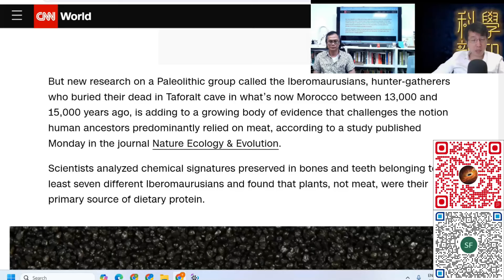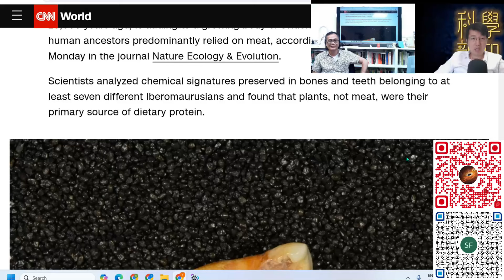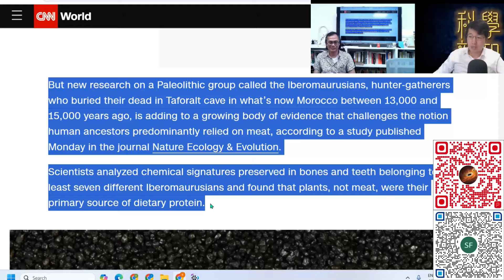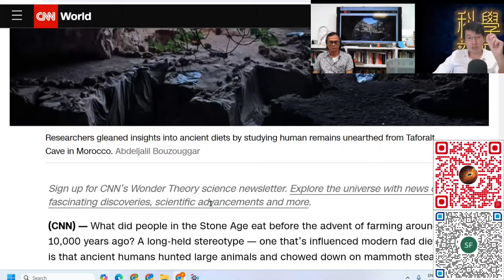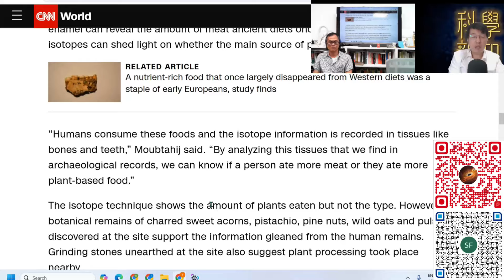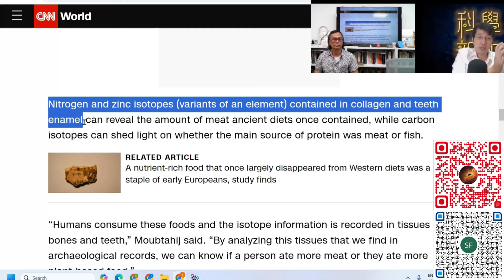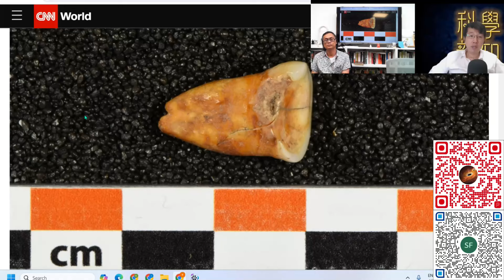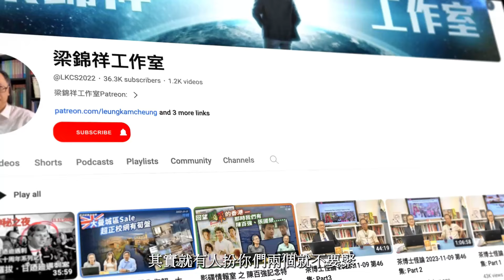科學新知 2024-05-02 Part4: 石器時代人類食肉未必多，用原子同位素可找出古人食肉食菜的饍食比例。| 主持：陳志宏博士 & 台長梁錦祥